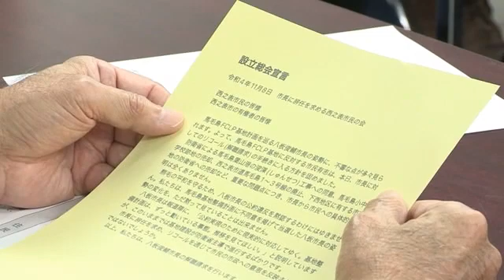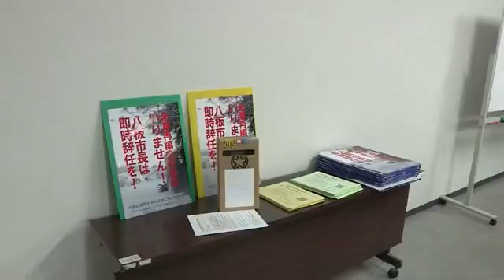馬毛島への米軍訓練移転計画 反対住民が八板市長リコールに向け新団体発足 鹿児島・西之表市（2022.11.9）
鹿児島県西之表市・馬毛島へのアメリカ軍の訓練移転計画に反対する住民らが8日、八板俊輔市長に対するリコール（解職請求）を行うための団体を発足させました。

八板市長のリコールを目指す住民らが発足させたのは「市長に辞任を求める西之表市民の会」です。

8日行われた発足式には移転計画に反対する住民ら１３人が集まり、「馬毛島基地整備計画に不同意を掲げて当選した八板市長の姿勢の変化を、黙って見ていることはできない」などとする設立総会宣言文を読み上げ、リコール請求の流れを確認しました。

市長に辞任を求める西之表市民の会・三宅公人代表
「選挙で約束したことを守らなきゃ市長であってはいけないと思う。基地建設反対という公約なわけで、それを守らない以上、市長であってもらっては困る」

市民の会は当面、署名を集める「受任者」や会員を増やし、12月1日から署名集めを始めたいとしています。